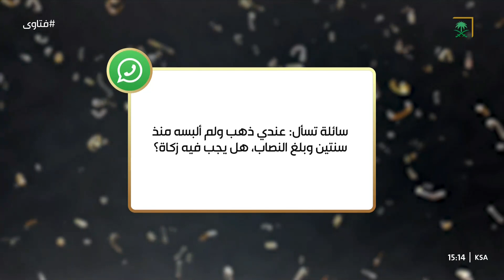أم تتهاون في أمر الصلاة ثم تابت